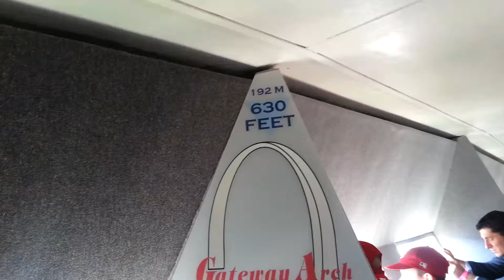St louis(2)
Arco